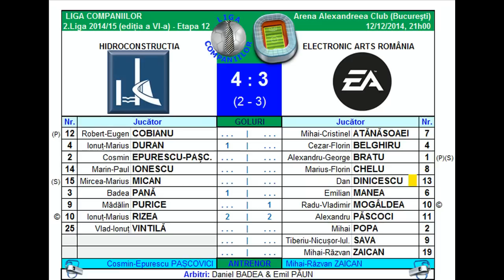Rezumat Hidroconstructia vs EA (2.Liga Companiilor 2014/15)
• 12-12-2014 • • campionatul fotbalistic de elită al companiilor, desfășurat sub egida AFAN la Arena Alexandreea București